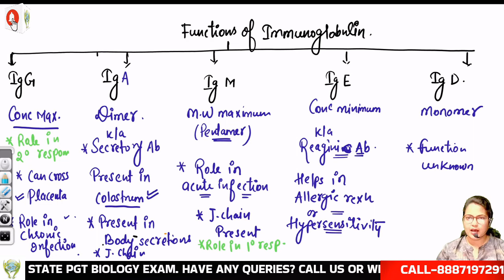FUNCTIONS OF IMMUNOGLOBULIN# immunoglobulin types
FUNCTIONS OF IMMUNOGLOBULIN II BY ANJU MAURYAII

✔️ Subject marathons.
✔️ Generic video.
✔️ Informative videos.
✔️ Motivational sessions.
✔️ Career counseling sessions for biology in TGT, PGT, LT, GIC, MPPSC, UK, DSSSB, JSSC, TELANGANA, BPSC, RPSC and all state PGT Biology Exams.

👉 Have Any Queries? Ask Us.